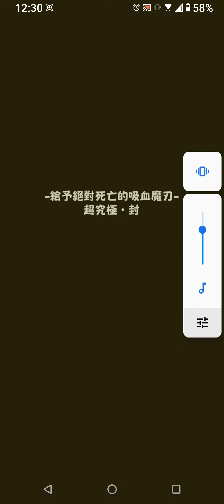彈珠靠賽，輕鬆自在，過氣霹靂卡現在才來（怪物彈珠）書庫